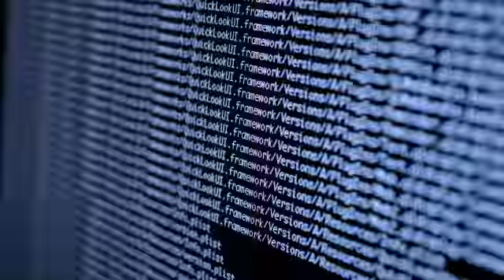Boletim CNX: vagas de empregos, previsão do tempo